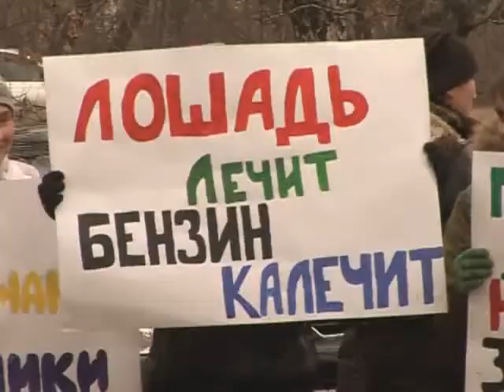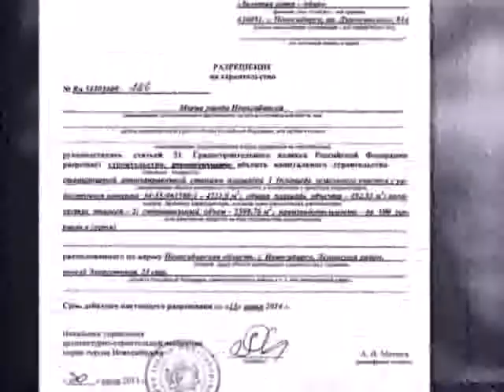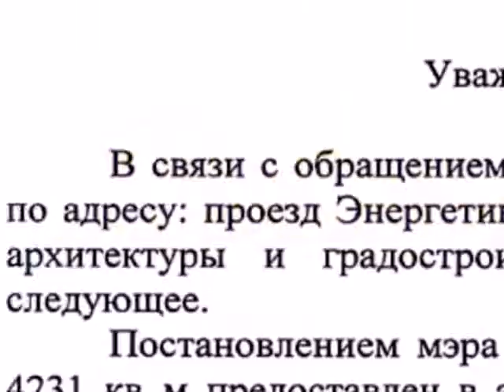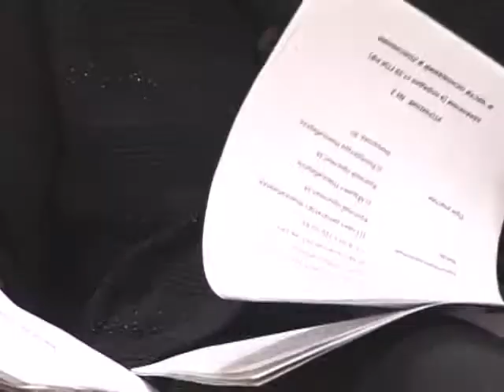Прецедент. Лес преткновения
Городские власти и бизнес решили уничтожить  на карте столицы Сибири  еще один зеленый островок. На его защиту вышли жители Ленинского  района, протестуя против сноса деревьев и строительства очередной автозаправочной станции в районе Лесоперевалки. Губительная экспансия  ранее уже распространялась на Нарымский сквер, зеленые зоны у ГПНТБ и управления РЖД на Вокзальной магистрали. Конечно, активисты «зеленых движений» пытаются отстаивать зеленые легкие города, как это делает Олеся Вальгер,  руководитель общественной организации «Искалеченный Новосибирск», но видимо действительно только когда  мы закатаем  всю землю в асфальт, мы  поймем, что деньги нельзя есть.
Подробности в сюжете Александра Куршева